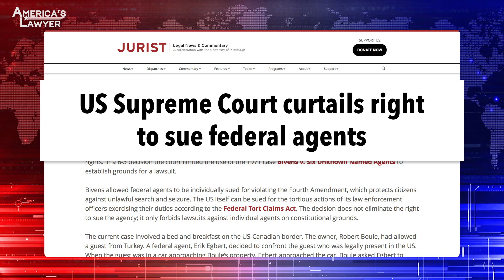Supreme Court Ruling Gives MORE Immunity To Federal Agents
The Supreme Court issued a ruling on Monday that will make it almost impossible to sue federal agents. Mike Papantonio & Farron Cousins discuss more.

The Supreme Court issued a ruling on Monday that'll make it almost impossible to sue federal agents. Wow. Tell me about this case.
This, this is a very bizarre case and, and it's one that basically undo a ruling from 1971, because the Supreme Court precedent isn't a thing anymore. But it says, listen, if you have these FBI agents or whatever federal agents it are, it is, that violate your fourth amendment rights.
Mm-hmm.
You know, illegal searches and seizures. You can't go after them anymore. Instead what you're gonna have to do is you're gonna have to sue the US government instead.
Mm-hmm.
So instead of taking an individual agent who acted, you know, in a rogue manner and holding them accountable, you now little average claimant have to go up against the power of the United States Department of Justice. And I think we both know how that's going to end for the person trying to file a lawsuit here. You, as the average person are not going to beat the whole DOJ. That's what they do.
Yeah, they can.
And it screws you outta your rights.
Well, they can put limitless money up against you. They can make it impossible for you to even show up in court. They can, you know, they, they can handle it all kinds of ways to where they put so much pressure on you that you just say, look, you know, maybe it's not worth it. And that's what this ruling does.
It, it really does. And what it also does is it gives the green lights for any of these federal agents who maybe think like, ah, I don't wanna waste time on trying to get a warrant. I know now that I can't really be held liable for this. I'm gonna go ahead and do this. We're gonna violate your constitutional rights because you.
I can get away with it.
You can't do anything. Yeah.
I can get away with.
It's the same thing we see with police officers with qualified immunity. This is basically just expanding it to defense.
Yeah. Here's a ticket to go be a bad cop. That's what it is. Go be a bad cop. You have our blessings. Thank you for joining me this week, Farron.
That's all for this week. But all these segments are gonna be available this coming week right here on this channel. I'm Mike Papantonio and this, this has been America's Lawyer where we tell you the stories that corporate media won't tell you because their advertisers won't let 'em or because their political connections just don't allow for it.